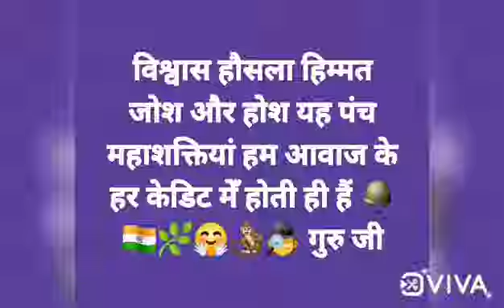क्योंकि जल से ही पल है और पल से श्वास और श्वास से है जीवन तो यदि जीवन बचाना है तो जल बचाना होगा